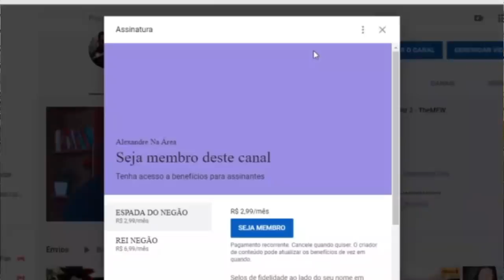ATÉ ONDE VAI A BURRICE HUMANA?#2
Inicio ou final dos vídeos: Kraddy - Android Porn guitar cover